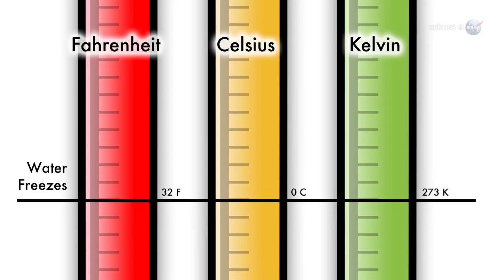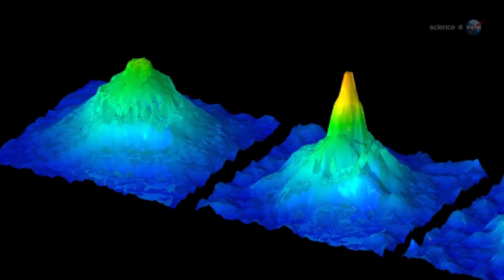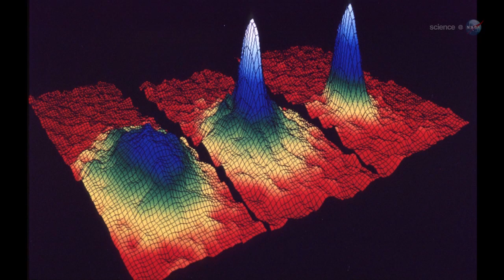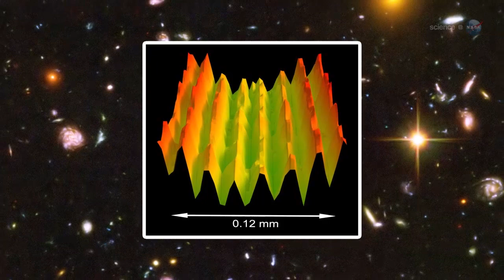ScienceCasts: The Coolest Spot in the Universe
NASA researchers plan to create the coldest spot in the known Universe--inside the International Space Station. The device, known as the Cold Atom Lab, could discover new forms of matter and novel quantum phenomena.